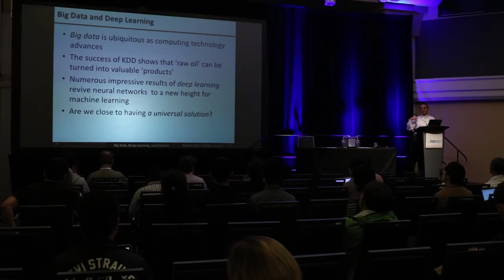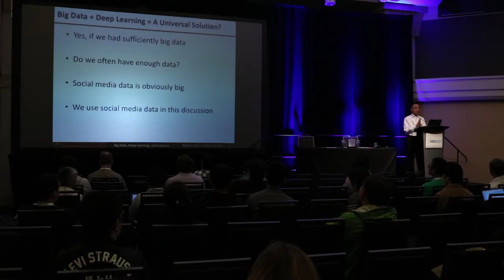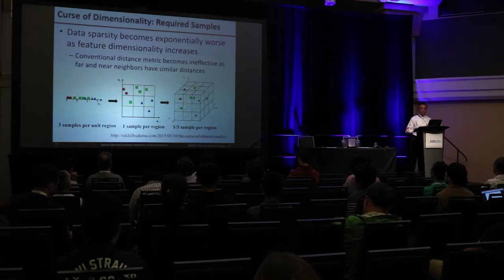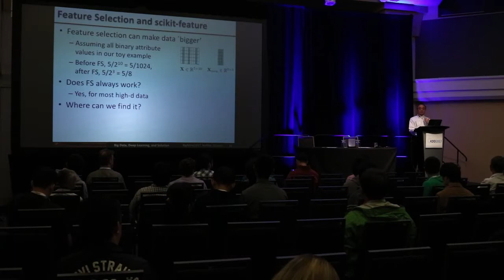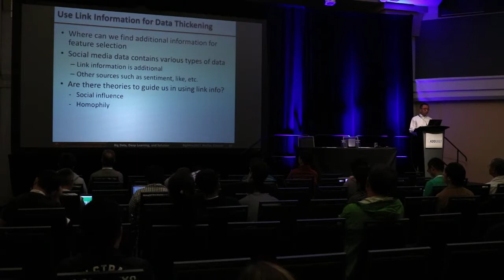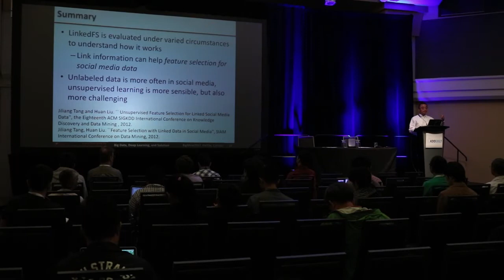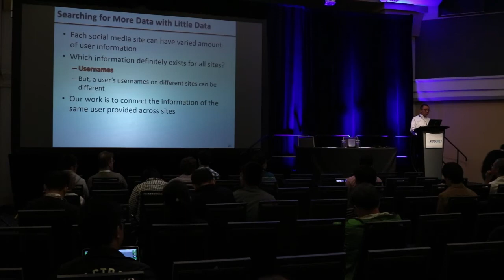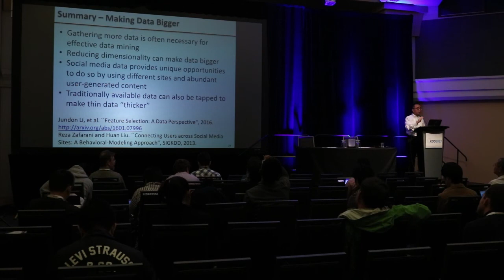Big Data + Deep Learning = A Universal Solution?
Author:
Huan Liu, Department of Computer Science and Engineering, Arizona State University